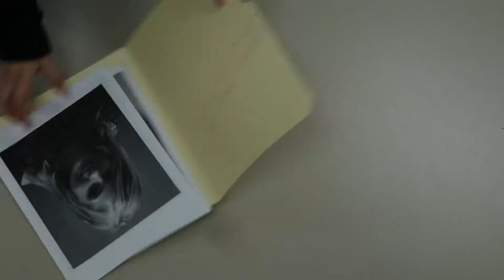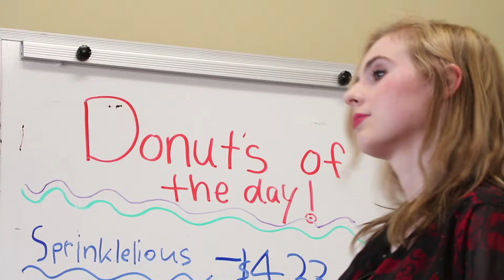CreaTV Tuesday Crew